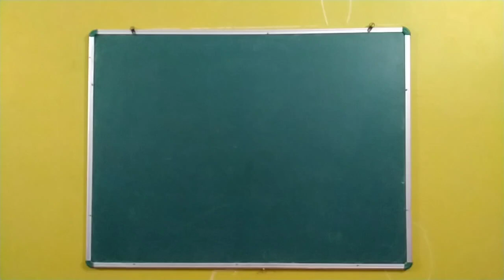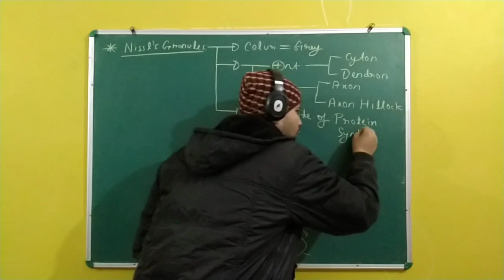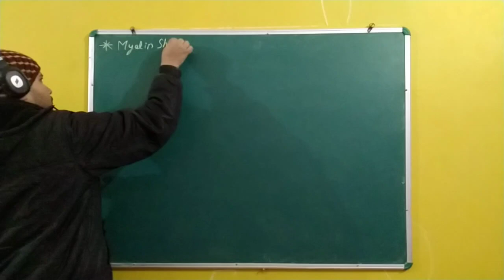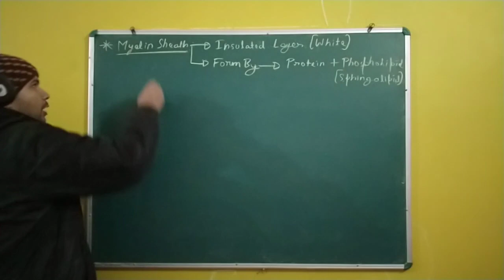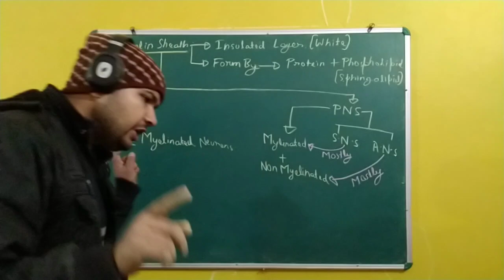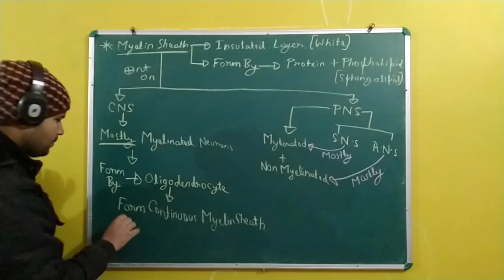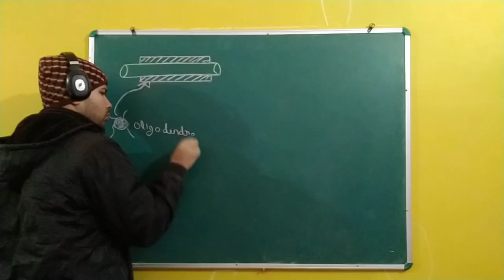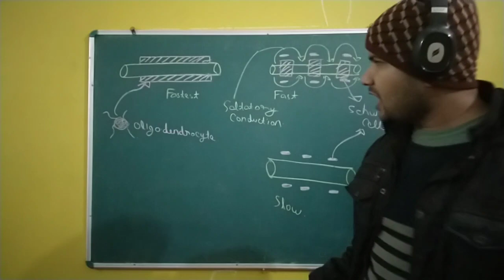Neural Control & Coordination | L-2: Myelin Sheath | Neet ug, Class 11th